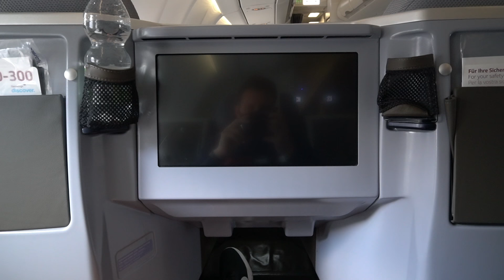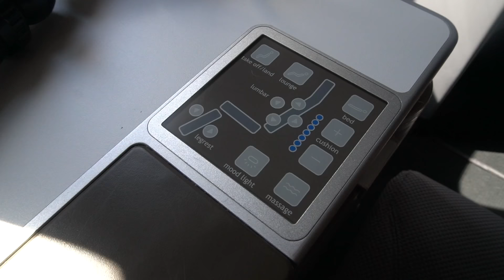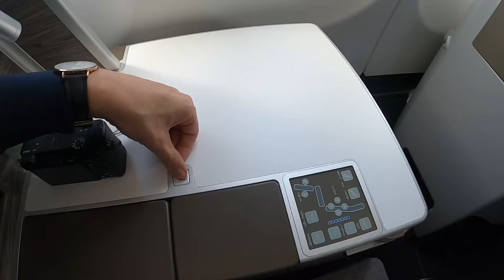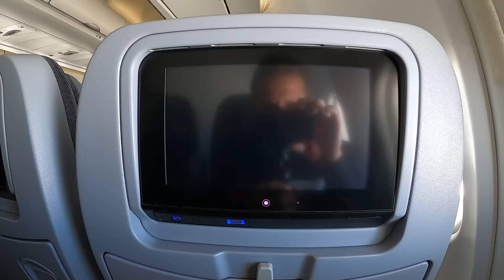GERMANY'S NEW AIRLINE - EUROWINGS DISCOVER IN BUSINESS CLASS!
This is a comprehensive Flight Review of Eurowings Discover.

Class: Business
Route: Frankfurt (FRA) to Barcelona (BCN)
Plane: A330-300